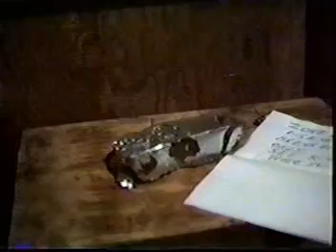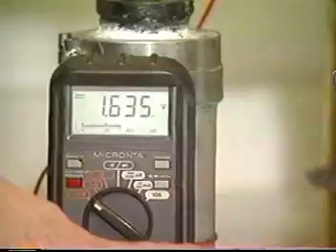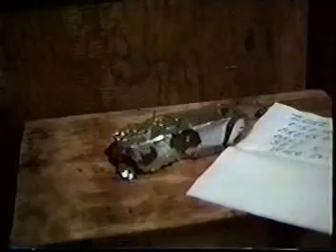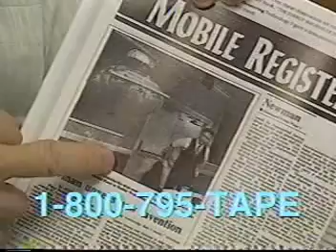Is John Hutchinson The Modern Day Tesla?